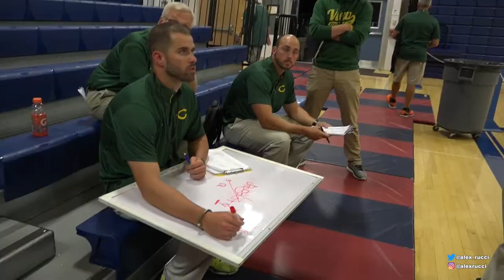Clearview Football "Together" Trailer - Football Motivational Speech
Do it for the culture.